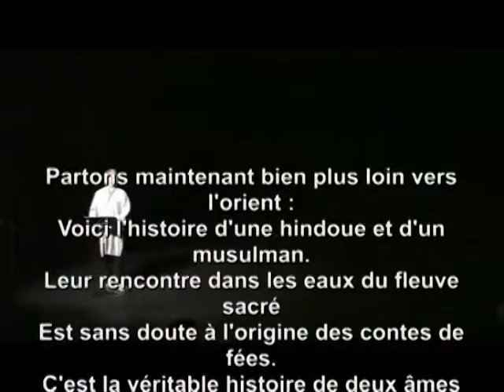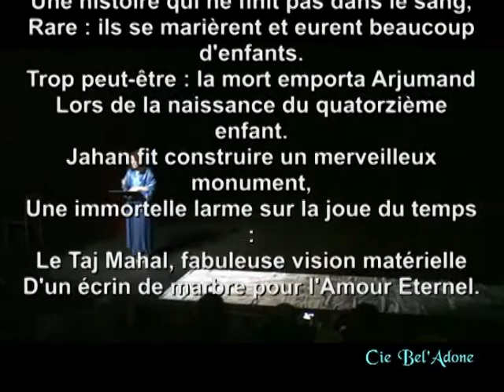La rencontre -Taj Mahal sc3 - par la cie Bel'Adone - 02-2011.mp4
Une jolie version de la rencontre entre l'hindoue Arjumand (Mumtaz Mahal) et le musulman Shah Jahan, avec Angélique dans le rôle de la princesse et deux belles danseuses indiennes : Kirthiga et, en seconde partie, Revati Devi... Extrait de "Séductions", spectacle de la Cie Bel'Adone filmé en février 2011, ce tableau reprend la scène 3 de "Taj Mahal, bollywood vs danse orientale", une célèbre pièce de Hugues Verschoote mettant en scène le choc historique de deux formidables cultures...